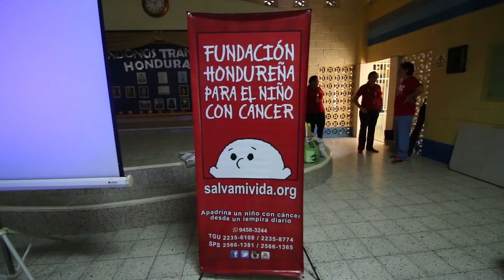Couchsurf Honduras | SOLO FEMALE TRAVELER | Ep. 52 | Tegucigalpa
This is why you want to couchsurf ! Although some people ask me whether it is safe to couchsurf in Honduras / Central America / Latin America as a solo female traveler, I believe that by carefully selecting a well reviewed host, you can have the best time exploring a foreign country! What made backpacking and traveling in Central America amazing for me was couchsurfing and hanging out with the locals. Especially in Tegucigalpa, Honduras, I had the best experience couchsurfing with Marlon and his friends. I really saw what his life was like and I got to explore both Tegucigalpa and the nightlife of Tegucigalpa with my couchsurfing host and his friends. I was pleasantly surprised with Tegucigalpa and would recommend you backpackers to visit it! From all the Central American countries so far (starting from Mexico down till Honduras), Tegucigalpa was my favourite of all the Central American capital cities so far. It was really modern and had even a European hipster twist to it.

Solo female traveler's travel documentary on Mexico, Central America and South America. Showing how to travel cheap as a backpacker in Latin America through hitchhiking, CouchSurfing and WorkAway. Showing how to travel safe and alone in Central America: Nicaragua, El Salvador, Honduras, Guatemala, Costa Rica, Belize as well as Puerto Rico and backpacking in Mexico. Adventure started April 2017 - Hey! Let's Go Get Lost!

APA - Boogie